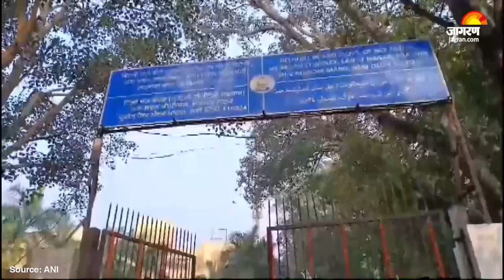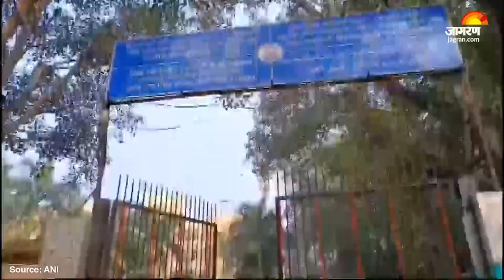Kejriwal ने दिए Delhi Jal Board के 15 साल के Special CAG Audit के आदेश | Atishi | AAP Delhi